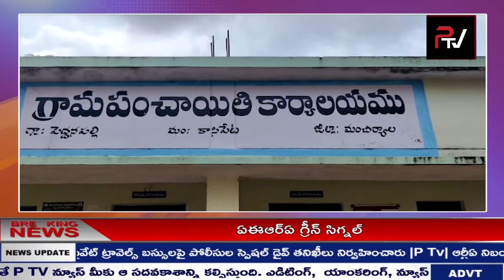కాసిపేట మండలంలో ఘనంగా మహాత్మా గాంధీ జయంతి వేడుకలు || P TV NEWS